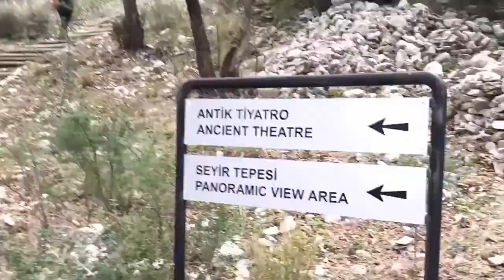İçmeler-Turunç-Amos Parkuru - Zirve Dağcılık/MUĞLA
Zirve Dağcılık Muğla Şubesi tarafından düzenlenen etkinlikte kullanılan İçmeler-Turunç-Amos parkurundan görüntüler. İyi seyirler.